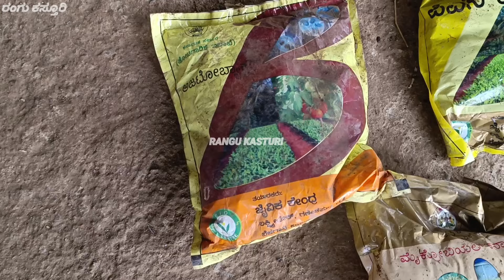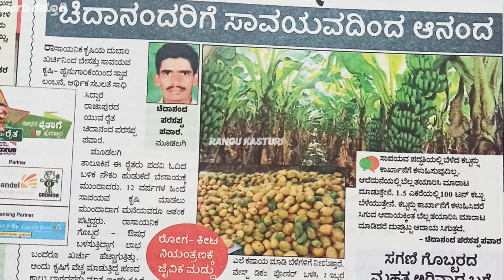ಸಾವಯವ ಪಪ್ಪಾಯ ಎಲೆಗಳಿಂದ ಆದಾಯ | ಒಣಗಿದ ಪಪ್ಪಾಯ ಎಲೆ ಕೇಜಿಗೆ 150 ರೂ | dry papaya leaves business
ಚಿದಾನಂದ ಪರ್ಸಪ್ಪ ಪವಾರ್
ರಾಜಾಪುರ
ತಾ. ಮೂಡಲಗಿ
ಜಿ. ಬೆಳಗಾವಿ
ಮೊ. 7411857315